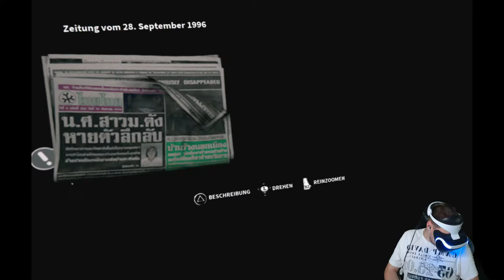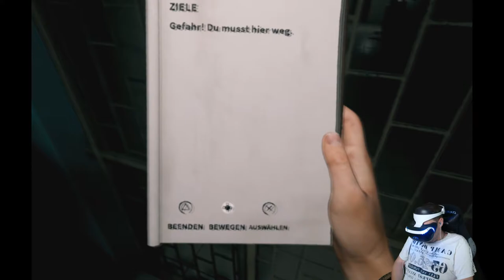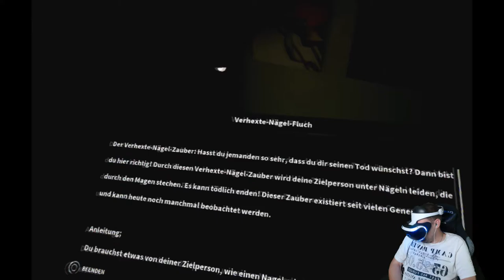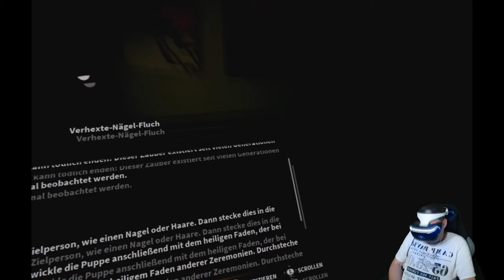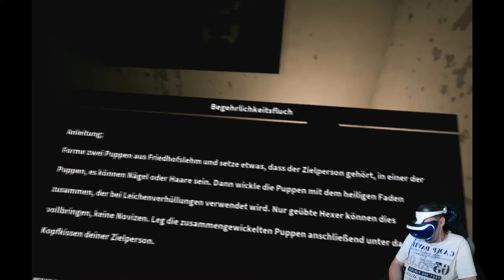#01 WAS EIN KRANKES SPIEL | HOME SWEET HOME | VR HORROR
LevlUp Gaming Booster:
►BlackWinged - 15€
► Shooter World - 10€
►Enrico Italia - 10€
►Haigruntzen - 3€
►BassBoostGermany - 2€
►Till W. - 2€
►Hense - 2€
►CouchGamer - 1,00€
Schaut doch mal vorbei.
MEIN EQUIPMENT
►Meine VR Brille (a)(b)
►Mein Headset (a)(b)